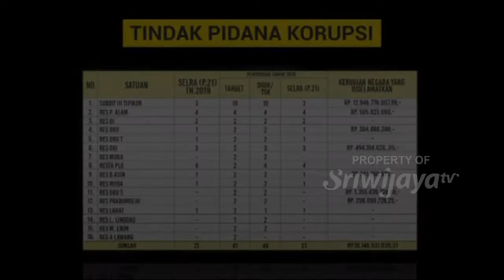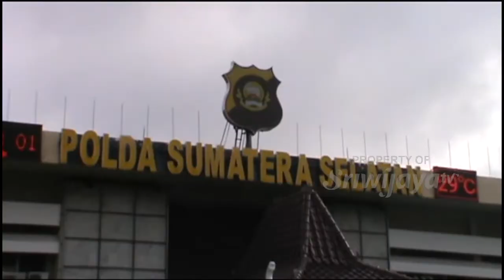Tahun 2020 Polda Sumsel Tingkatkan Penanganan Tipikor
Polda Sumatera Selatan berupaya meningkatkan penanganan tindak pidana korupsi dan aktif menindaklanjuti setiap pengaduan masyarakat terkait dugaan penyimpangan uang negara oleh pejabat pemerintah setempat.